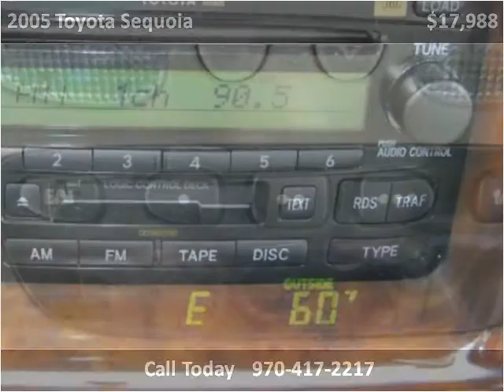2005 Toyota Sequoia Used Cars Montrose CO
This 2005 Toyota Sequoia is available from Turner Automotive.